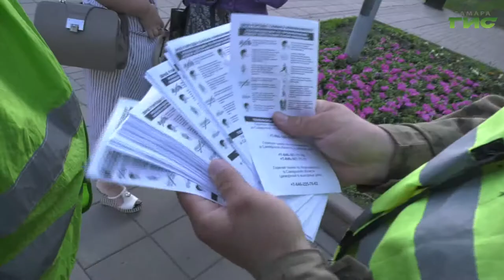В Самаре продолжаются профилактические рейды по паркам, скверам и площадям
Сотрудники полиции и добровольной народной дружины предупреждают горожан о режиме, который сейчас действует в Самаре и рекомендованных мерах безопасности. На один из таких рейдов отправилась Мария Левина.